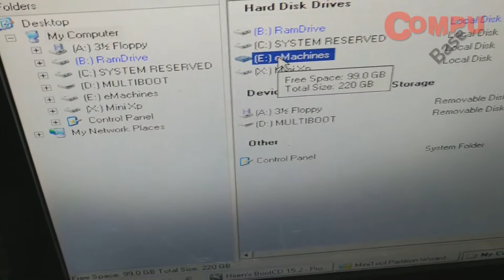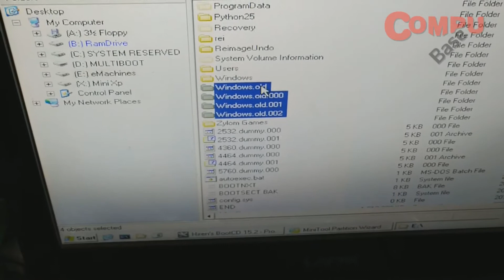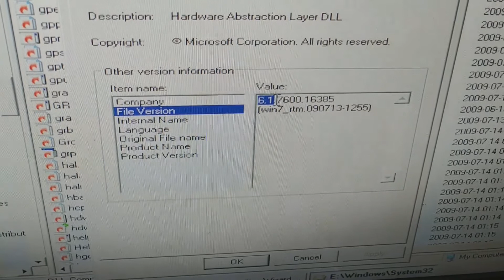Como saber que versión de Windows hay instalado en un disco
Esta es una tecnica para saber que version de Windows hay instalada en un disco donde el sistema no funciona.